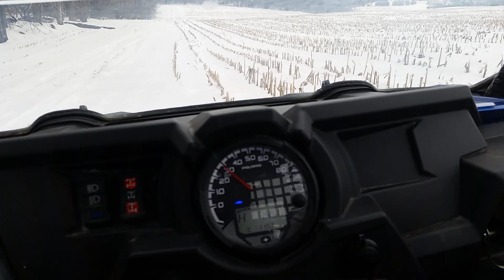Rzr 900 trail ride lots of snow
Rzr 900